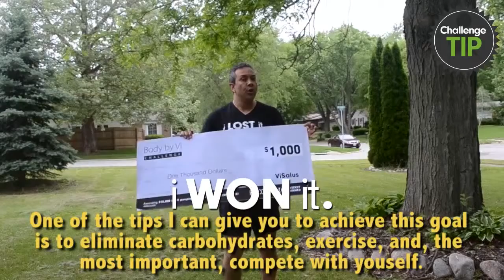Project 10 Weekly Winners 6 3 13